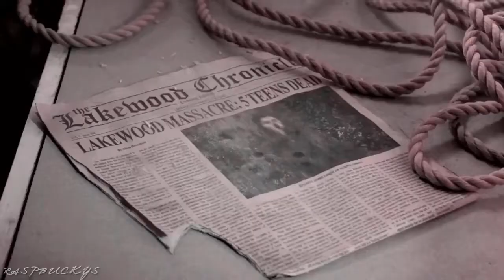≫ Scream (The TV Series) | Run This Town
☏ - I am totally in love with this series so I just had to make an edit.